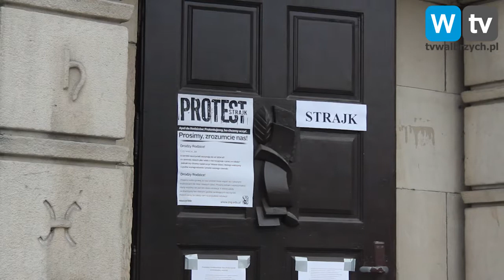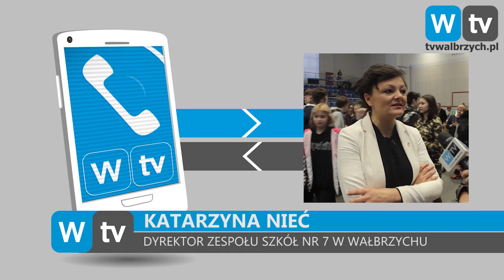Telewizja Wałbrzych - Czy będą w tym roku matury?